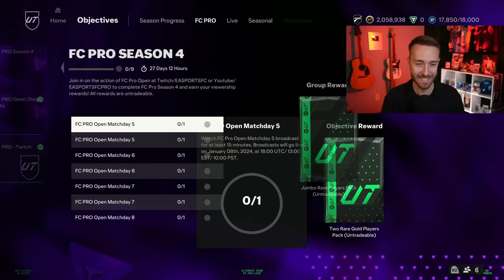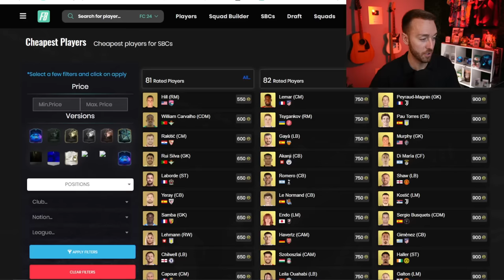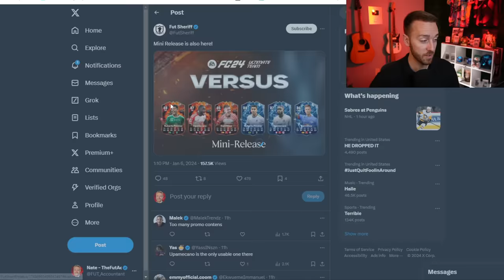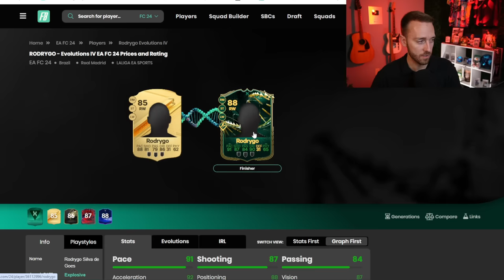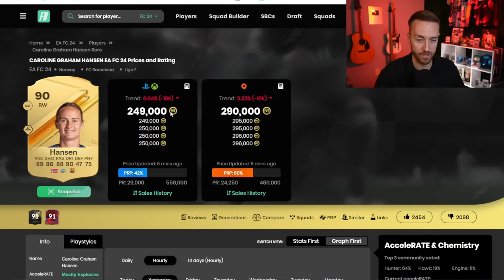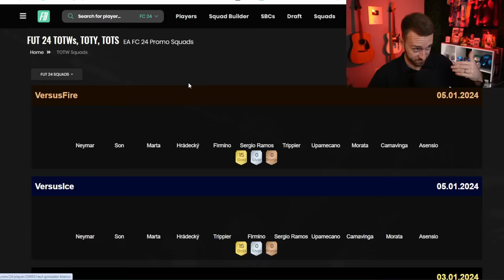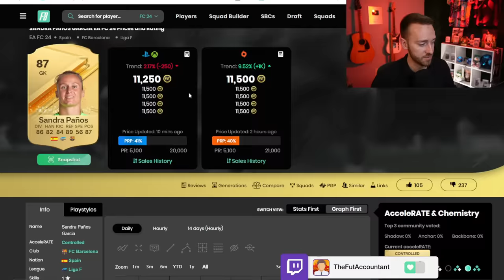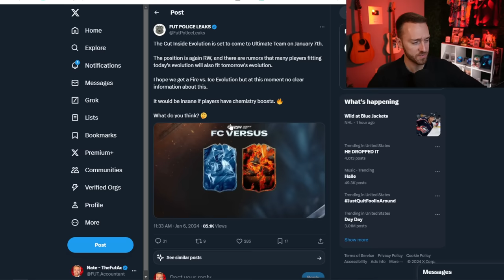The BEST Evo of the YEAR!?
The new FINISHER Evolution in EA FC 24 is INSANE. And it genuinely might be the BEST Evo we've had all year?